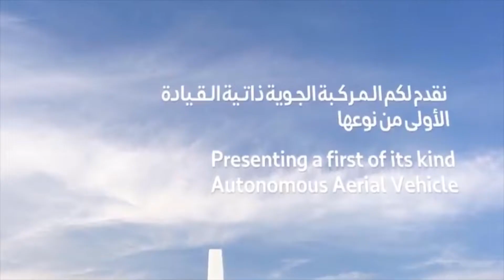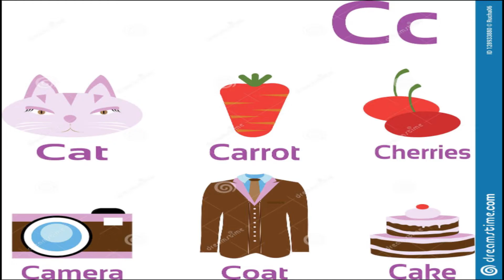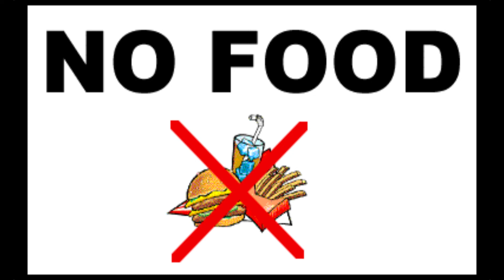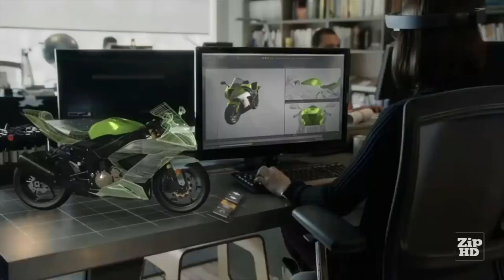19 Hilarious Predictions About the Year 2020 That Are Way Off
THESE PREDICTIONS ABOUT THE YEAR 2020 ARE SO WRONG, IT'S COMICAL.
Hey guys.
At last new year has come with new days and joys in our life...
Happy new year to all. Stay Blessed. Party Hard.

Just watch and have fun.